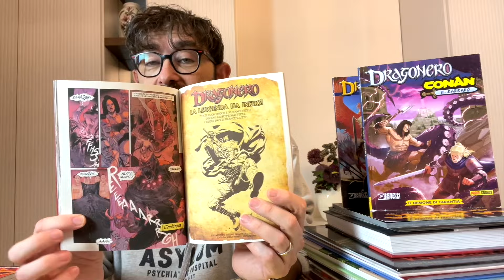Dragonero Conan Recensione || Questo Team Up ce la fa?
Eccoci ancora a giudicare un altro team up tra bonellidi e comics. IN questo caso Dragonero incontra Conan il Barbaro.
Apparentemente il connubio più facile, almeno rispetto agli altri.
Ma questo è garanzia di qualcosa che dovrebbe riuscire, o il rischio dell'insorgere di aspettative sproporzionate?

DRAGONERO/CONAN
Le Gemme Di Aquilonia / Ghiaccio E Fiamme / Il Demone Di Tarantia
Disegni: Lorenzo Nuti
Storia: Luca Enoch - Stefano Vietti

00:00 Intro
00:14 Presentazione Volumi
02:03 Sfogliata alle tavole e descrizione Trama
02:53 Commento e Critica all'Opera